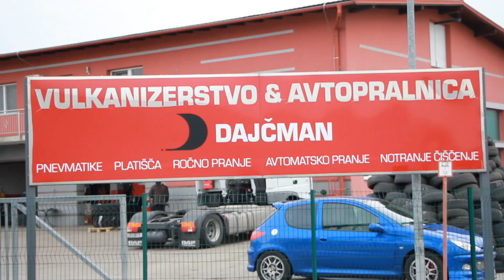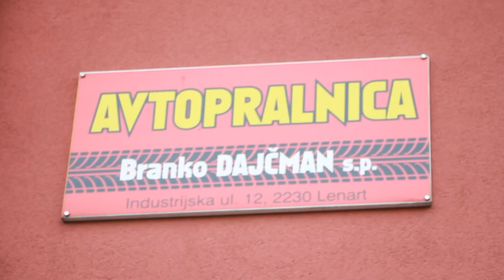VULKANIZERSTVO IN AVTOPRALNICA DAJČMAN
VULKANIZERSTVO IN AVTOPRALNICA
DAJČMAN BRANKO S.P.
INDUSTRIJSKA ULICA 12
2230 LENART

G: 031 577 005 (Primož Dajčman)